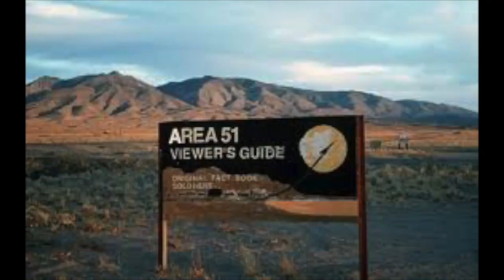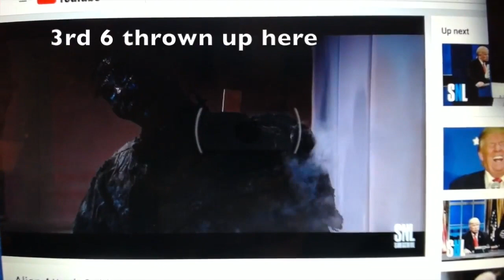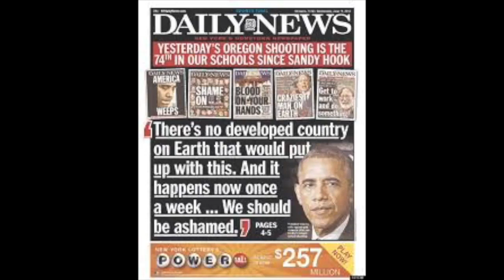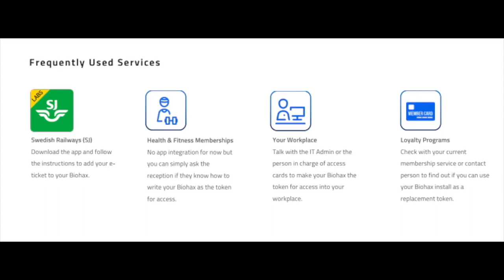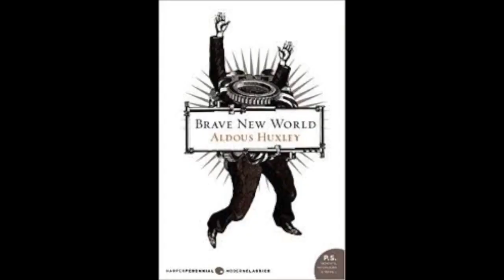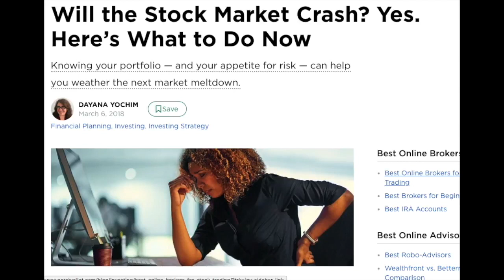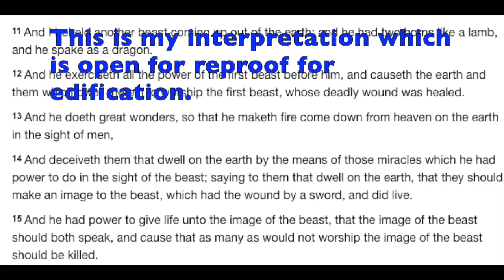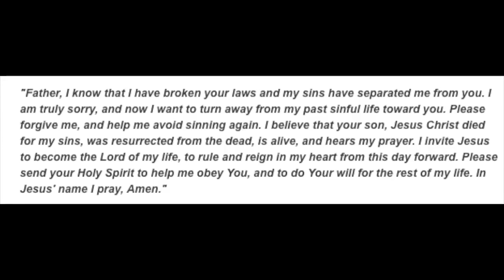The Alien Deception - NWO- End Times